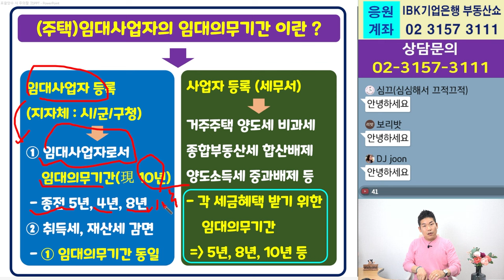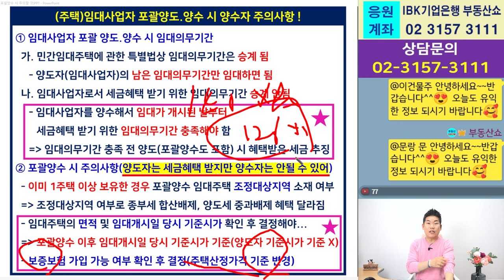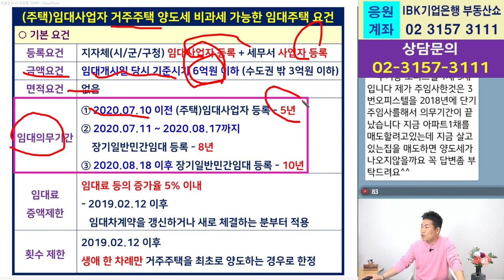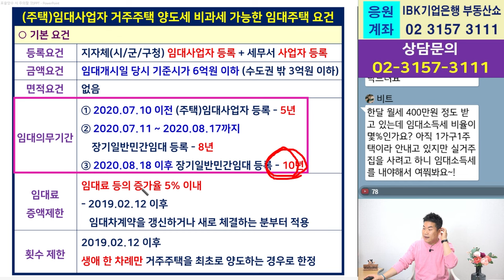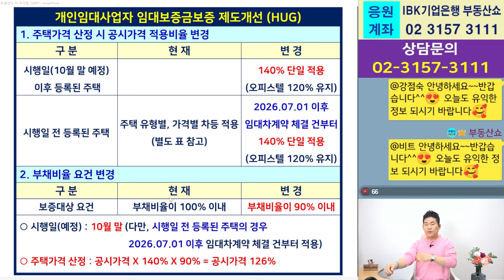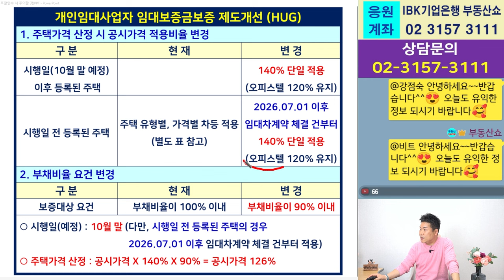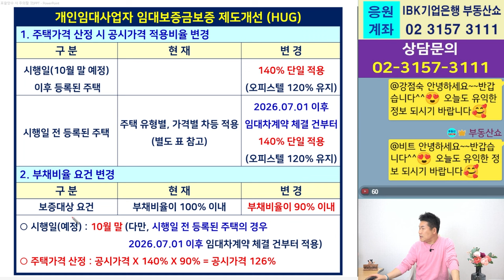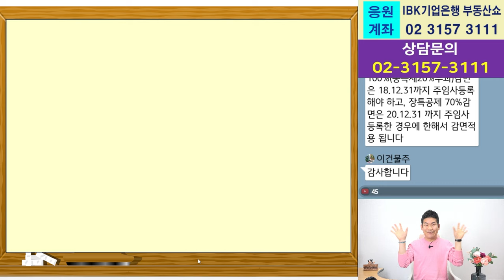임대사업자 포괄양도양수, 양수자 이것 모르면 큰일!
임대사업자가 부득이한 사정으로
임대주택을 포괄 양도.양수할 때
양수자는 어떤 것들을 조심해야 할지